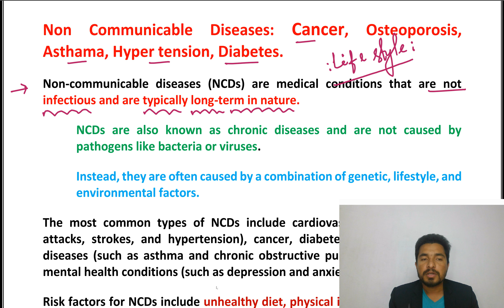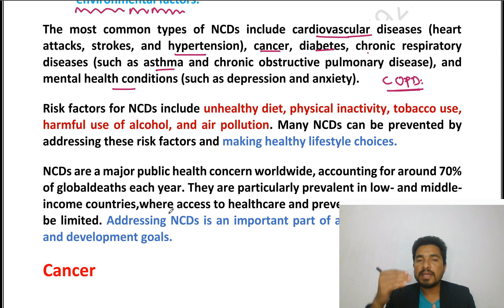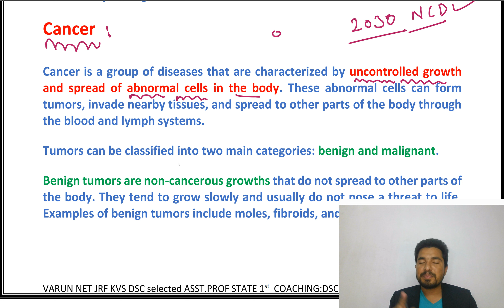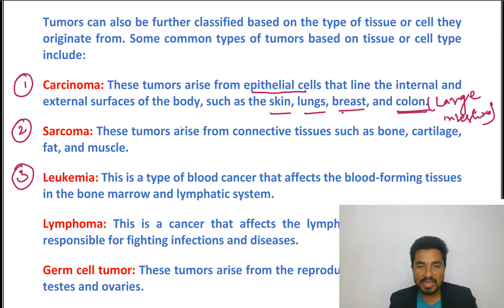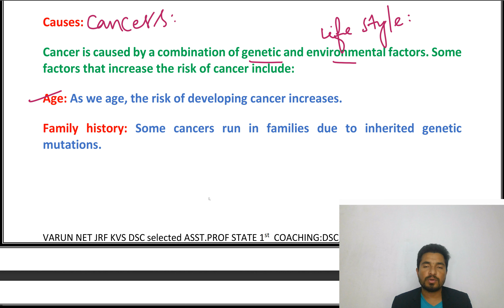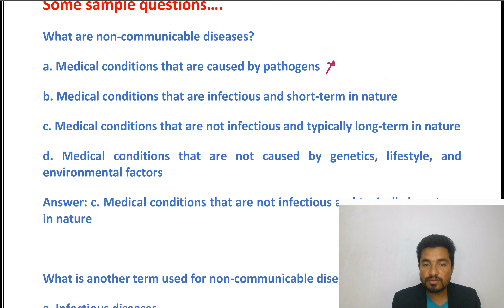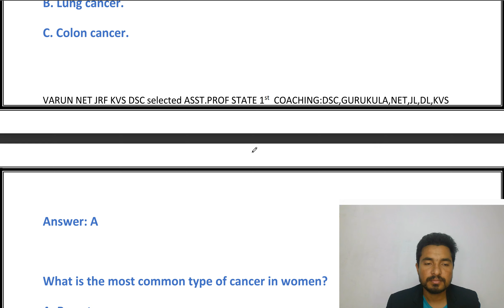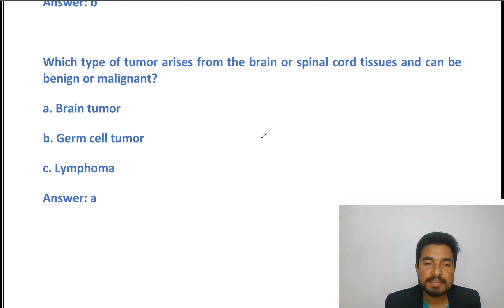NON COMMUNICABLE DISEASES CANCER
TELANGANA PHYSICAL DIRECTORS-PHYSICAL EDUCATION PDJL  BEST COACHING CENTRE

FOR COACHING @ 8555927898